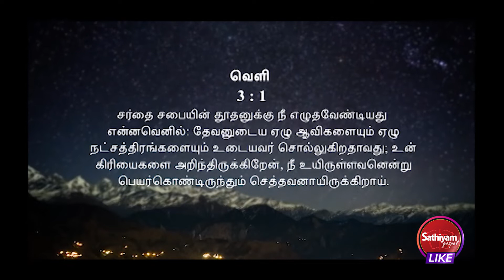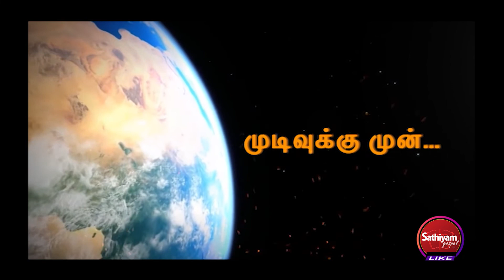வேதம் சொல்லும் செத்த சபை எது? Bro.MD.JEGAN